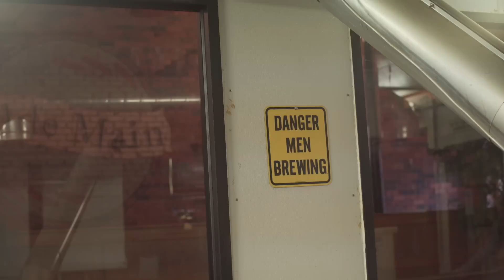Ames, IA...Smart Choice